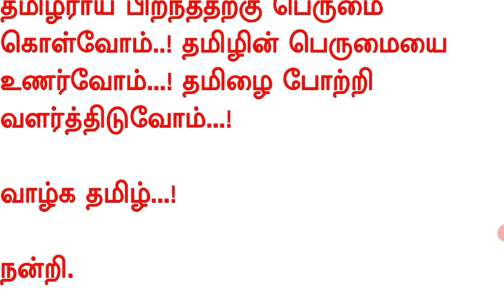உலக தாய் மொழி தினம் ஸ்பெஷல்! | தமிழன் | Tamilan | Tamil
பிப்ரவரி 21!
உலக தாய் மொழி தினம் ஸ்பெஷல்!